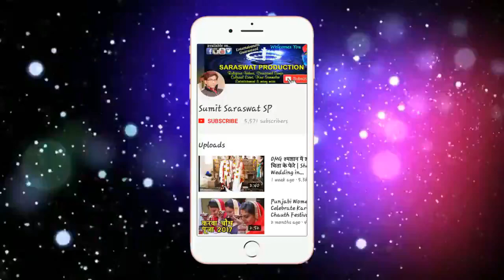Shivling Decoration of Rudraksh | शिव का रुद्राक्ष श्रृंगार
Shivratri is around the corner and what better way to celebrate it than by making your own Shivling at home. This handmade Shivling will be perfect for your home decoration and also to increase the grace of your temple. Please feel free to express your views about this video.
शिवरात्रि पर भगवान शिव का श्रृंगार करने के लिए रुद्राक्ष को ऐसे सजाएं। जय भोले